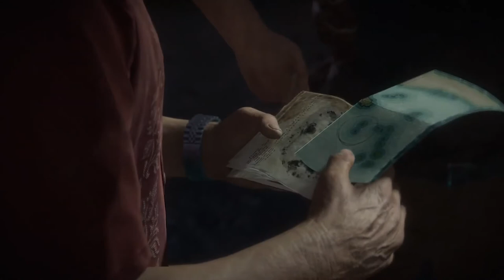Uncharted 4 a Thief's End Part 12 Terminator's Truck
This Violent pursuit is against the bad gangster and the Terminator's Truck. The is one of the fun part of the game . We will face this Terminator's Truck in anther part.